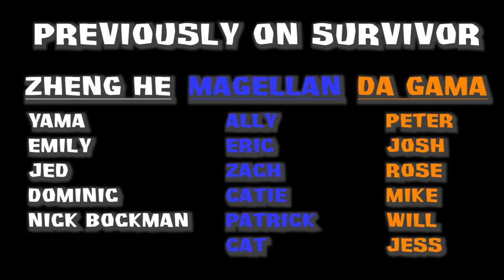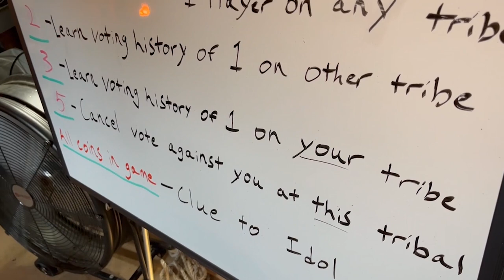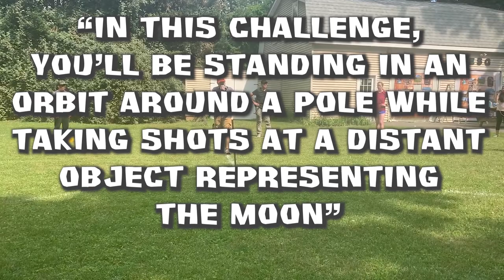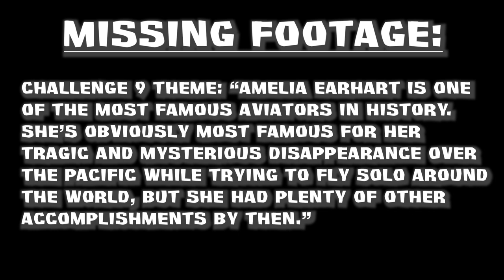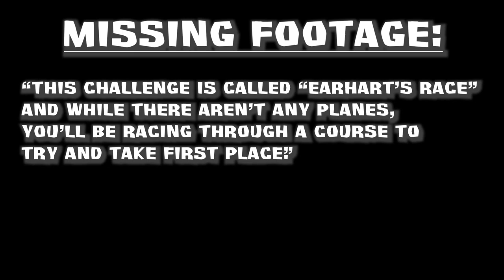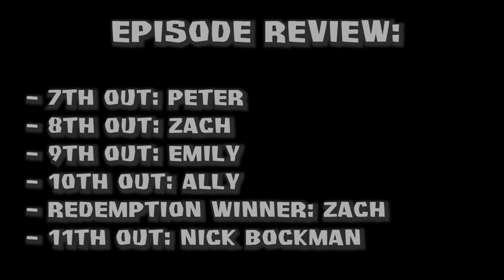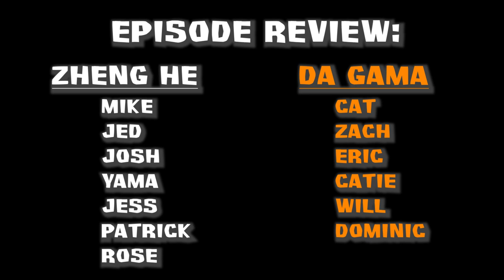Survivor Expeditions - Season 4, Episode 3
In this fourth season of Survivor, castaways compete across the centuries in expedition themed challenges representing different events in history from all over the world. In episode 3, the three tribes of "Da Gama" (named for the Italian explorer Vasco de Gama, who is most famous for discovering a sea passage to the Indian Ocean around Africa), "Zheng He" (named for the Chinese explorer Zheng He, an admiral for the Ming Dynasty who sailed all the way to the east coast of Africa), and "Magellan" (named for the Portuguese explorer whose crew was the first to circumnavigate the globe) continue to compete until a redemption challenge and a tribe swap back to two tribes.

Here are the chapters to this episode:
00:00:00 Opening Credits
00:03:10 Challenge 7 - Cultural Trials (Hot Sauce, etc.)
00:41:46 Tribe Camps
00:51:38 Tribal 7
00:56:34 Tribal 8
01:01:21 Challenge 8 - Cannon Fire (Dodgeball)
01:16:07 Tribe Camps
01:31:30 Tribal 9
01:26:18 Tribal 10
01:38:27 Redemption 2 - Apollo's Trajectory (Bocce Ball)
01:51:54 Tribe Swap
01:55:35 Challenge 9 - Earhart's Race (Plank Walker Relay)
02:23:10 Tribe Camps
02:34:29 Tribal 11

Special thanks to our volunteers and videographers: Sean Fitzgerald, Remy Alvarez, Melissa Kappel, Rachel Pataky, Donna Schultz, Eileen Wu, Kimberly Hui, and Lara Beecher. Thanks to all volunteers and those that helped after being voted out. Thanks to my parents for hosting the event. Thank you to the original creators of Survivor.

Credits: Nathan Painter (Survivor Host, Challenge Construction, Videographer, Editor); Benjamin Painter (Host, Challenge Construction); Allen Kao (Host, Videographer); and Bobby Fitzgerald (Host, Interviewer).